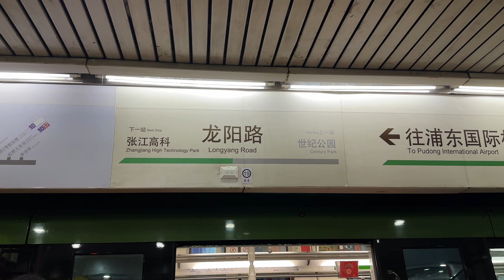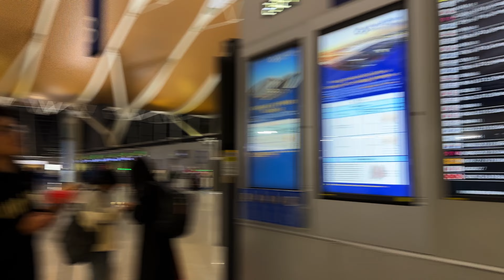World's Fastest Train Maglev Train in china Top Speed 600 km/h 🇨🇳 | Vlog 139 | China Vlog Hindi